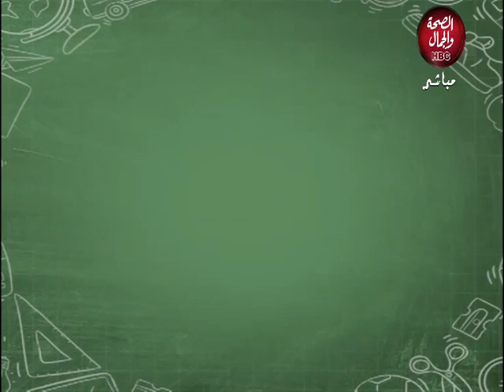القاهرة والماس | نصائح للتفوق فى الثانوية العامة فى ظل منظومة التعليم الجديد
تقديم : ناجي الخطيب
فى ضيافته : د/ نهى اسامة - استشاري تطوير معلمين

قناة_الصحة_والجمال# برامجنا